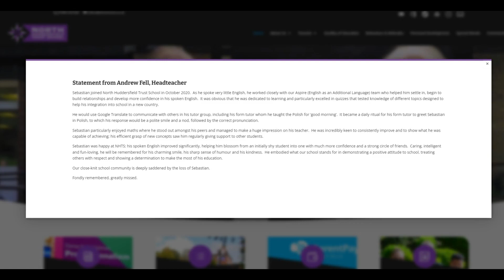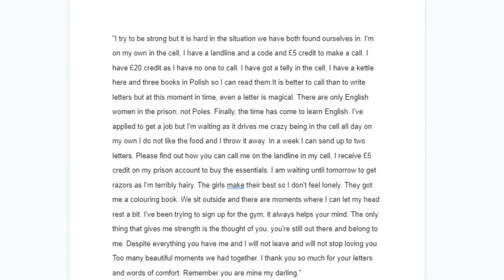Remembering Sebastian Kalinowski | UPDATES | Agnieszka Kalinowska | Andrzej Latoszewski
On Friday, there was a major update in this case, the jury reached a verdict. And if you haven’t seen my community post or read the news recently, then you won’t know what I am talking about.
So basically, today’s video is about the updates in the Sebastian Kalinowski case and also considering a verdict has been reached, there are more considerable information out there, including a bit of history and many details which I couldn’t get hold of in my previous video.

So I would like to focus this video on remembering Sebastian Kalinowski, rather than going into all the details of the case, considering I covered most of them in my 1st video. We have more photos of Sebastian being released, we have more family members speaking out and people who came into contact with Sebastian.